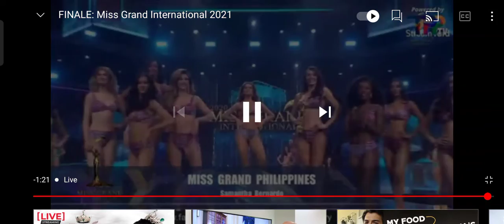Miss Grand International Top 10, 2020